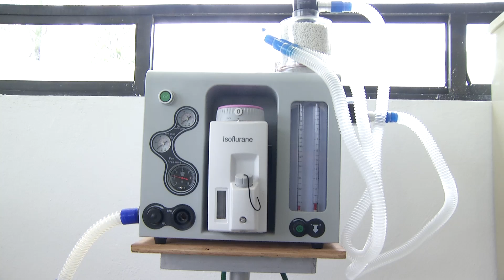Centro de Producción Canina (San Miguel de los Jagüeyes, Campo Militar No. 37-C, Méx.)